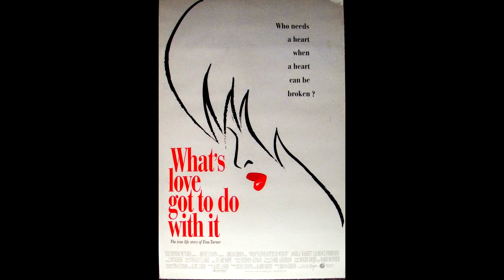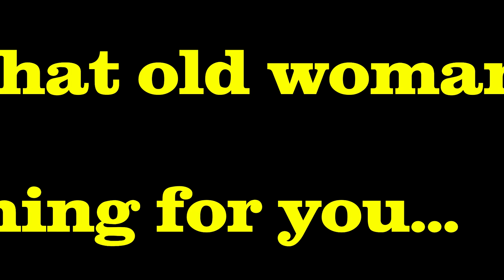Early Top 5 Romantic Movies For Valentines 2019 RuudiLand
getting an early jump on valentines season 2019? I know that I am, so join me in this the top 5 romantic movies for valentines 2019. love love love love romance love ice pick.